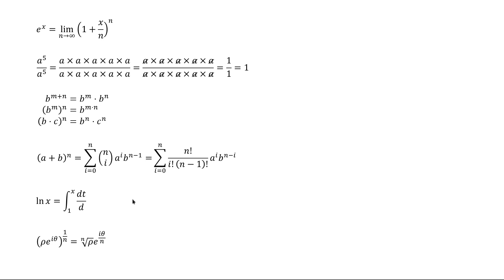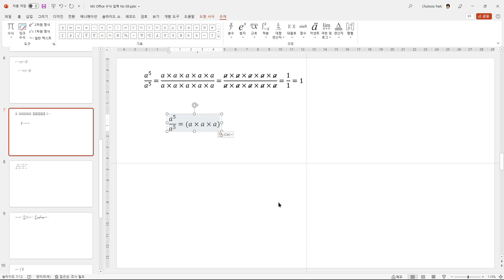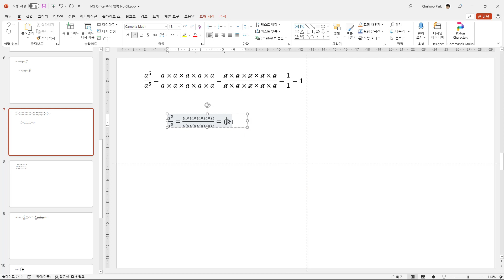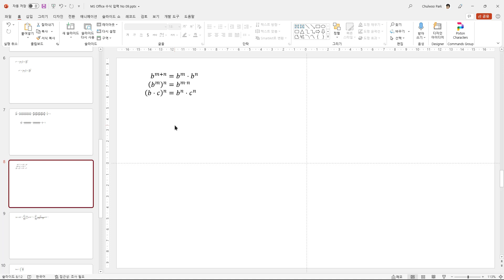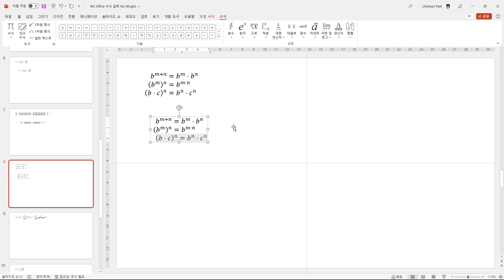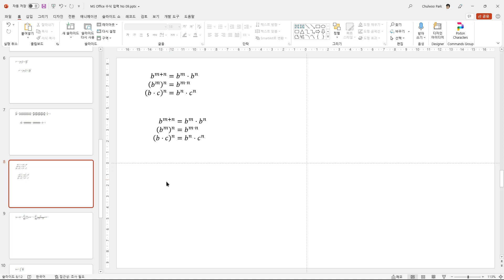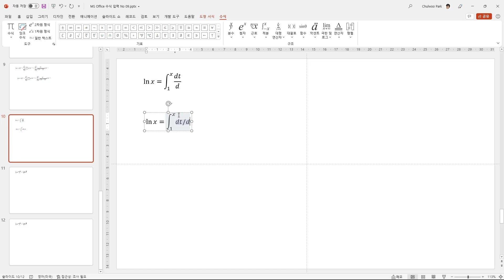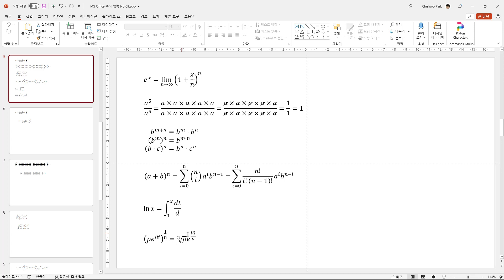[MS Office] 키보드로 하는 수식 입력 방법 시리즈 #9 지수 편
MS Word(워드)나 PowerPoint(파워포인트), Excel(엑셀) 등 MS Office 프로그램에 내장된 수식 입력을 마우스를 사용하지 않고 키보드, 즉 1차원 명령어, 코드로만 입력하는 방법을 설명한다.

9편은 지수(指數; exponentiation)와 관련된 수식을 설명한다.

프로그램 상단의 수식 메뉴에서 필요한 기호나 형식을 마우스로 선택하는 것도 좋지만, 수식을 자주 다루거나 정교하게 만들 필요가 있을 때에는 이런 방법이 더 좋을 때가 많다.

[다루는 내용]
- 합계(∑) 기호
- 오른쪽 방향 화살표(→)
- 무한대(∞) 표시
- 소거 대각선 그리기
- 그리스 문자 로(ρ), 세타(θ) 표시
- 행렬 표시(\matrix, \pmatrix)
- 여러 행에 걸친 수식을 특정 위치 기준으로 정렬하기
- 근호 입력